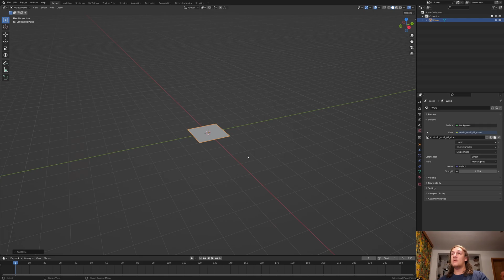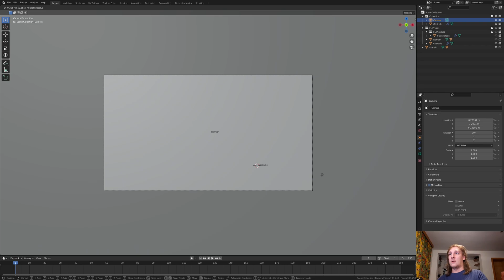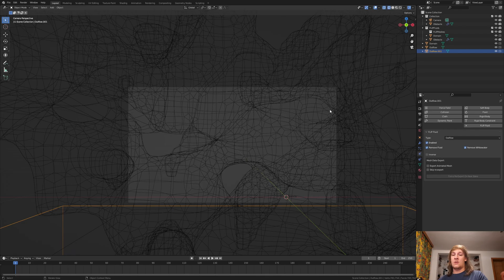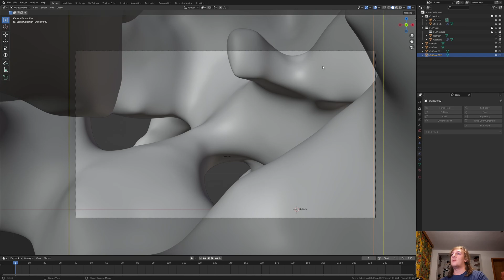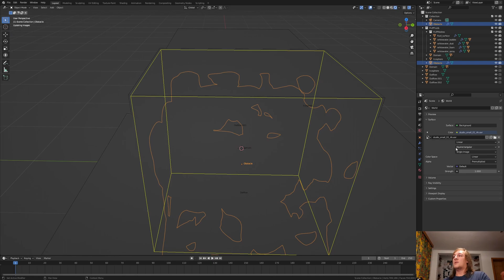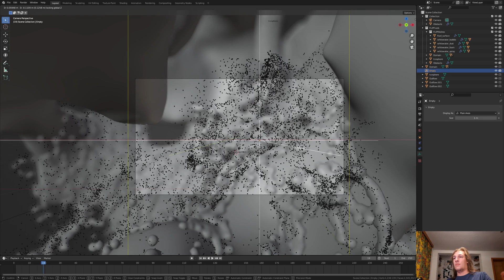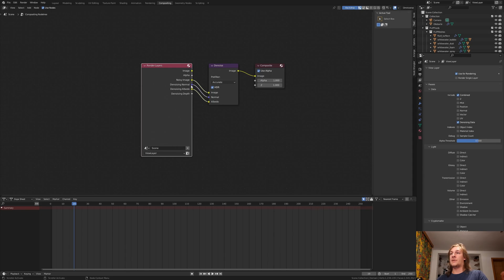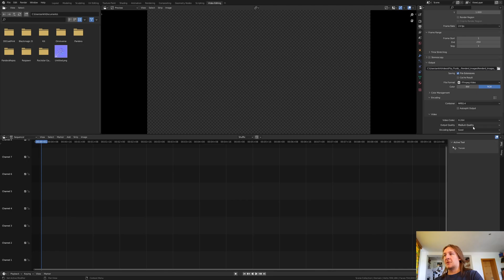Combine the Flip Fluids addon with geometry nodes! | Blender tutorial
*links marked with * are affiliate links Affiliate Link (I am paid a commission for purchases made using this link) I am getting paid if you choose to make a purchase through this link. I only promote products that I personally use.s